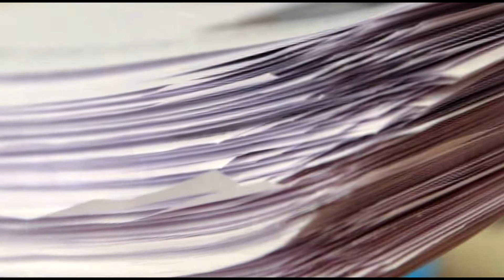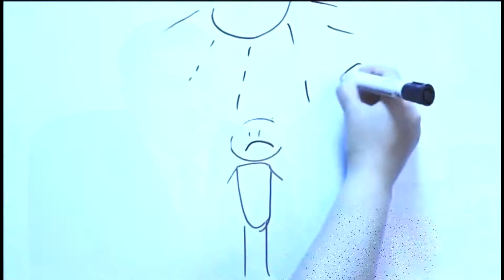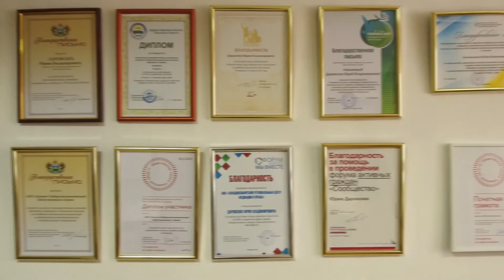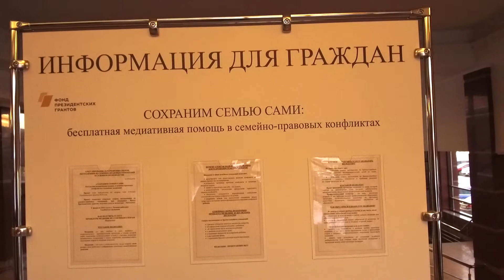Сохраним Семью Сами.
Фильм рассказывает о медиации, что это такое и как она применяется в семейных отношениях.